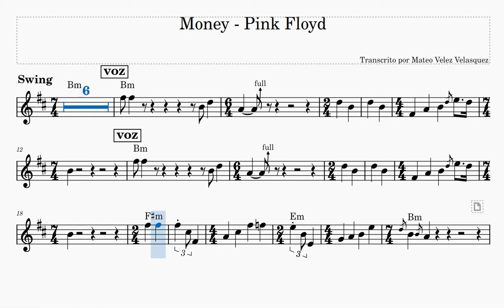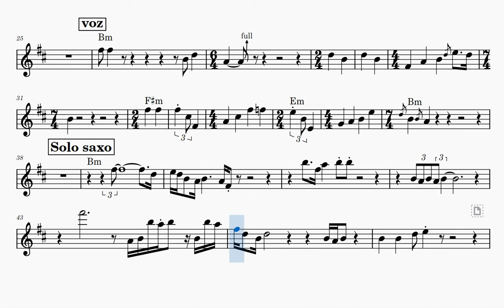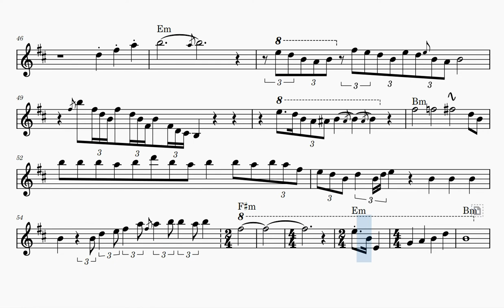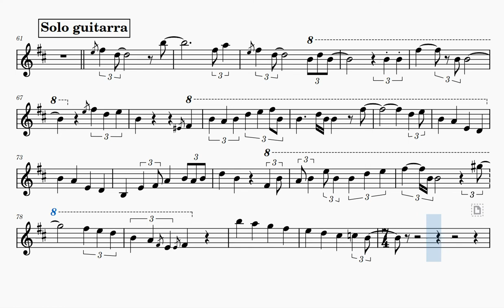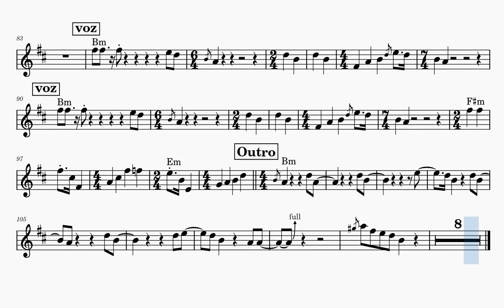Money (Play Along) [C Instruments]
Source: MuseScore (mateovelez921)